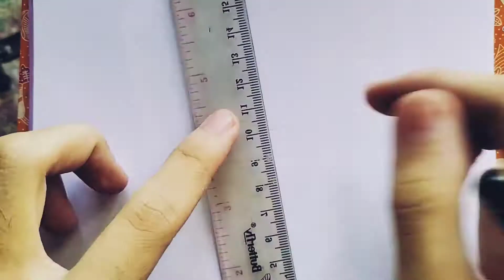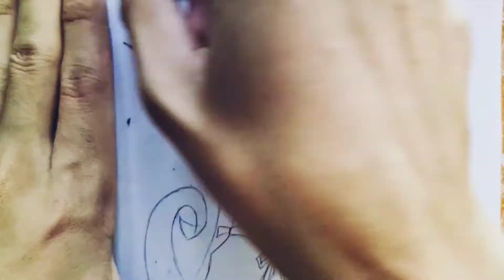Drawing Ameri From Mairimashita! Iruma - Kun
disini saya menggambar Ameri dari  anime Mairimashita! Iruma - Kun

Jika kalian ingin request gambar silahkan tinggalkan komentar jika bagus
Saya buat😄

Semoga menghibur mata kalian😄